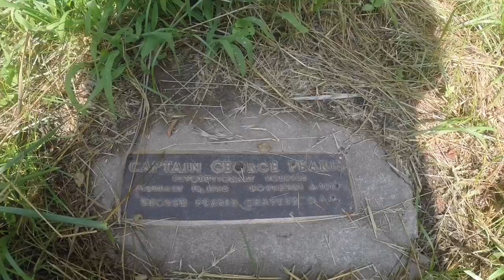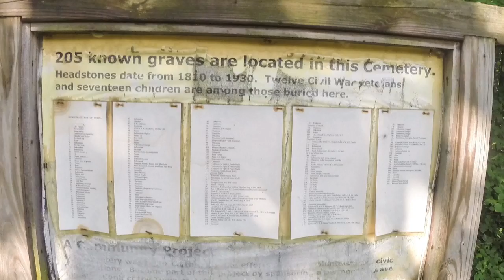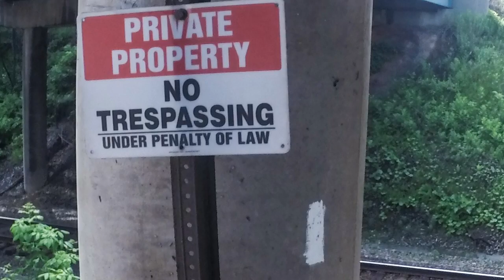Leaving Pearisburg. Appalachian Trail 2015 northbound